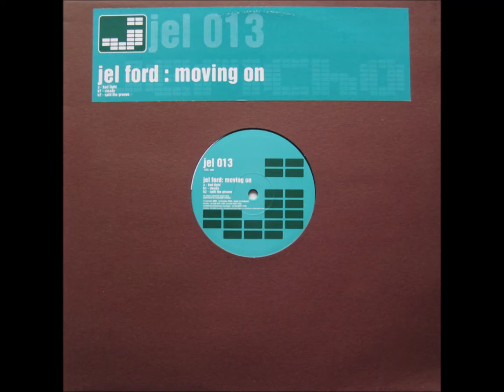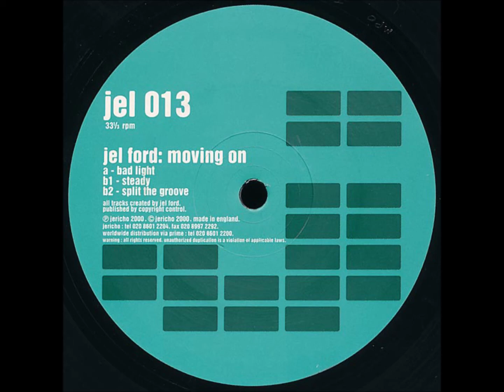Jel Ford - A - Bad Light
Jel Ford ‎– Moving On
Jericho ‎– jel 013
2001